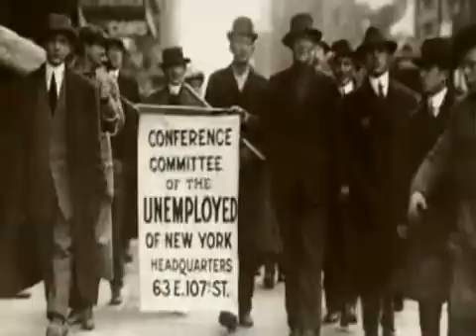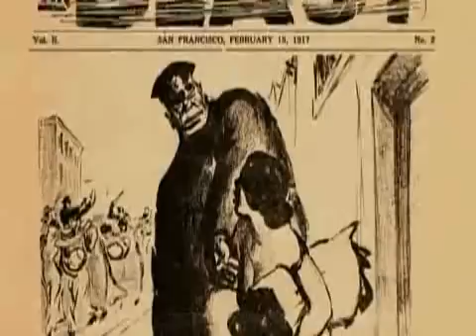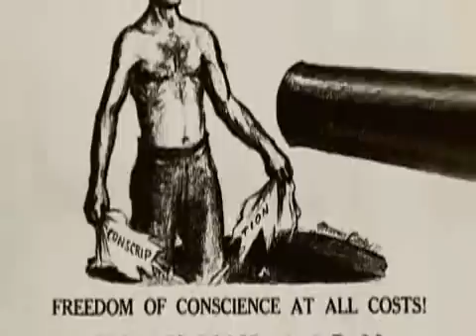Emma Goldman - An exceedingly dangerous woman Part 6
movie by Mel Bucklin

Emma Goldman (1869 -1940) stands as a major figure in the history of American radicalism and feminism. An influential and well-known anarchist of her day, Goldman was an early advocate of free speech, birth control, women's equality and independence, and union organization. Her criticism of mandatory conscription of young men into the military during World War I led to a two-year imprisonment, followed by her deportation in 1919. For the rest of her life until her death in 1940, she continued to participate in the social and political movements of her age, from the Russian Revolution to the Spanish Civil War.